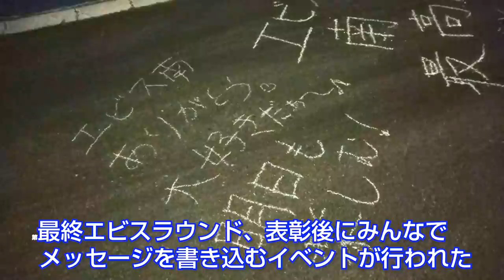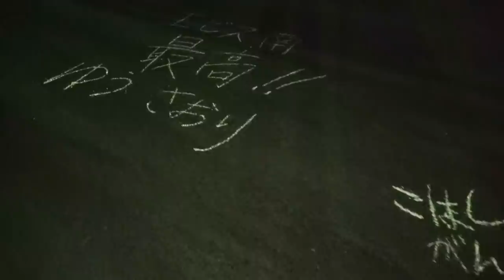今季限り D1 エビス 南コース ・D1選手 たちの 思い出【新作】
D1 の第1回大会から21年、毎年開催されてきた エビス南 の大会。今シーズンをもって 南コース は ダート コース へと姿を変え新たな施設へと生まれ変わる。D1GP 最終ラウンド で 選手 や レジェンド 、 D1ファン のみんなに南コースの 思い出 を聞く。あいつのズッコケシーンに爆笑。

火曜・金曜：新作公開
月曜・木曜：旧作をUP!!
Tue,Fri : New movie
Mon,Thu : Classic movie Update!!